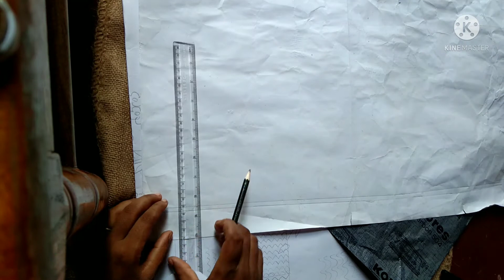ফুলকারি কামিজের ডিজাইন ড্রয়িং। full kameez design drawing.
full Kora kagaj design drawing. ফুলকারি কামিজের ডিজাইন ড্রইং। গোলাপ ফুল ডিজাইন কামিজে।
neck design.